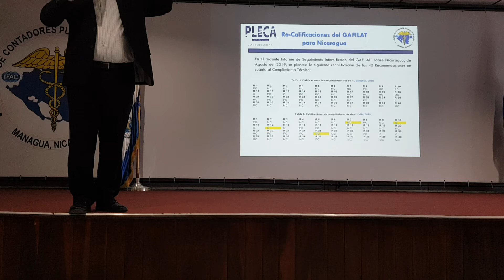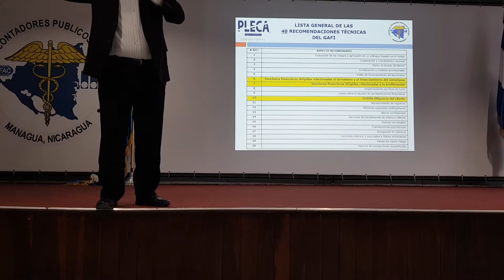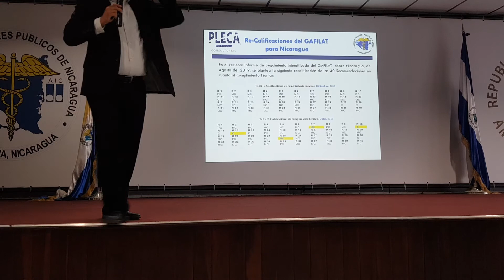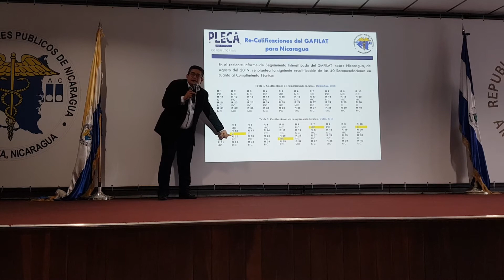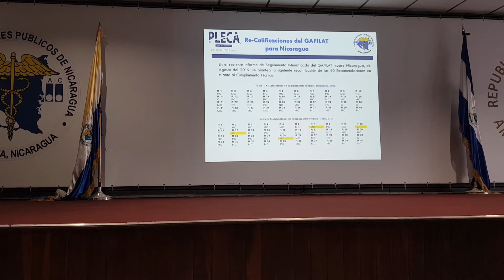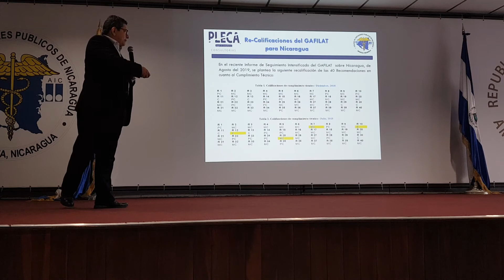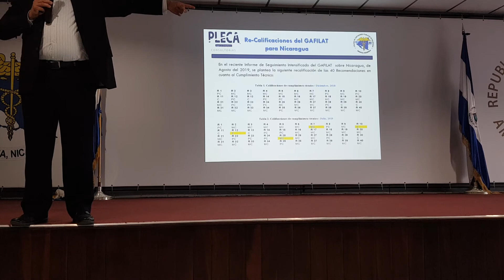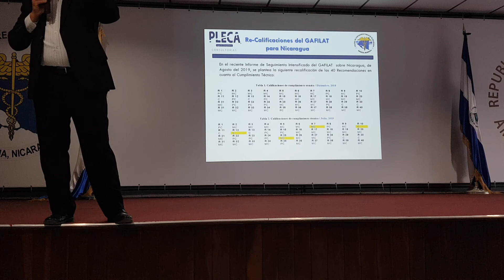Recalificación del GAFILAT a Nicaragua Agosto 2019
Capacitación del Dr. Heynar Martínez- asesor y experto en PLA/FT/FP del Colegio de Contadores Públicos de Nicaragua.
El GAFILAT publicó al corte del mes de agosto del año 2019 que Nicaragua ha avanzado en temas de prevención de  lavado de dinero o activos es decir en PLA, así como también en temas de prevención de terrorismo y proliferación de armas de destrucción masiva.
Ya el CCPN es el órgano autorregulador del CPA y la Corte Suprema de Justicia es el órgano autorregulador de los abogados y notarios públicos.